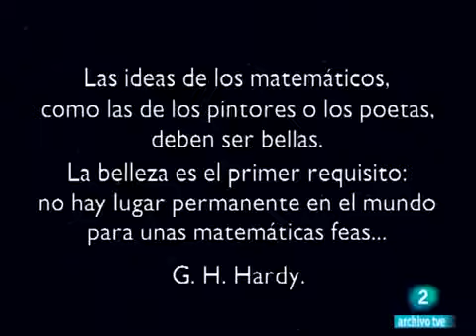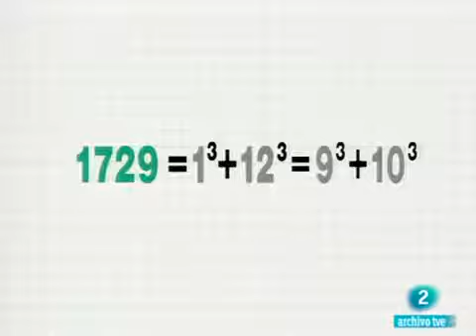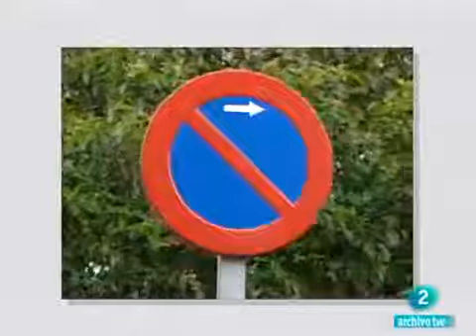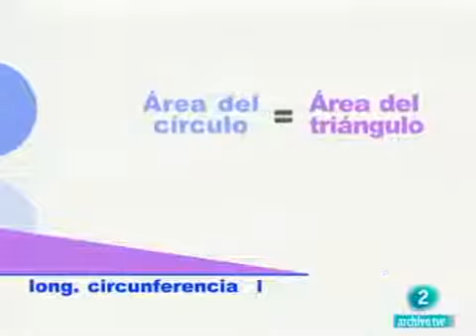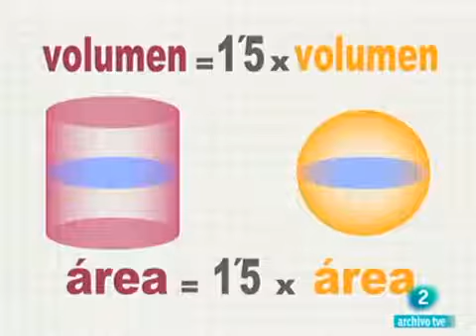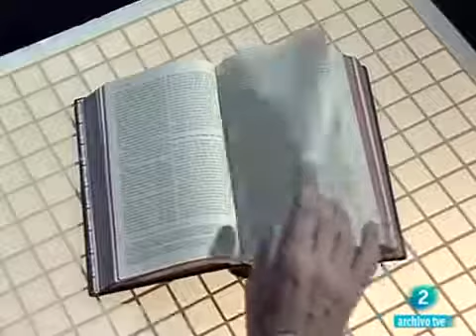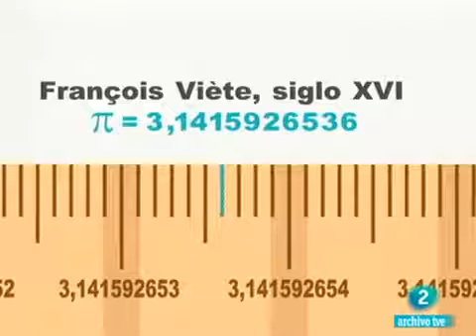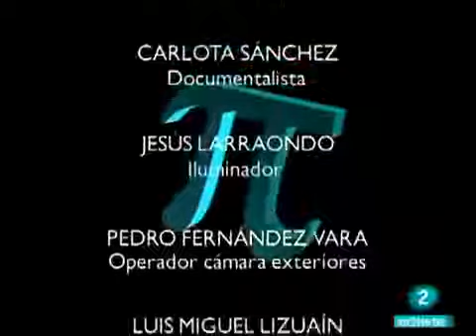Universo Matematico 2